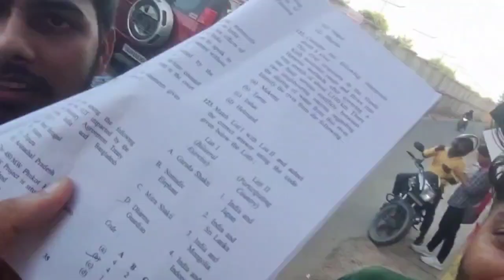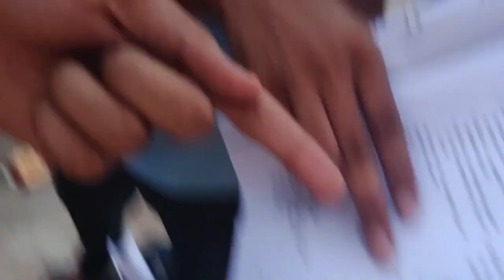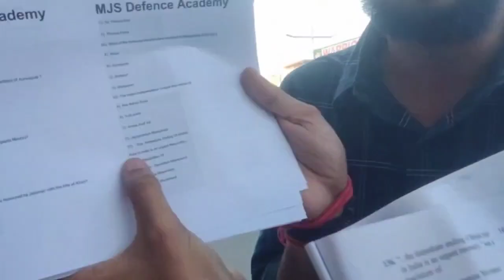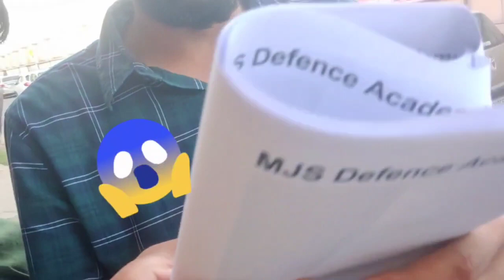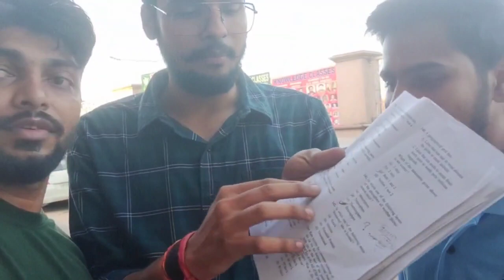Question Poore Ke Poore Faaasss Gye | Systemmm Hang | Ashwani Sir Vlog